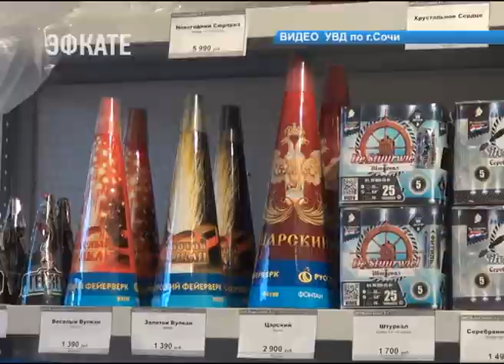В Сочи полицейские изъяли свыше 3 тысяч пиротехнических изделий. Новости Эфкате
Проверки торговых точек были проведены сотрудниками отдела исполнения административного законодательства.

В микрорайоне Макаренко без документов и разрешений 20-летний предприниматель организовал продажу пиротехники в нестационарном торговом объекте. Незаконная деятельность торговой точки была пресечена. Из продажи изъяты салюты, фейерверки и петарды — всего более 800 единиц. В отношении индивидуального предпринимателя составлен административный протокол. Кроме конфискации товара, ему придётся выплатить штраф.

Сочи. Новости.
Телеканал Эфкате.